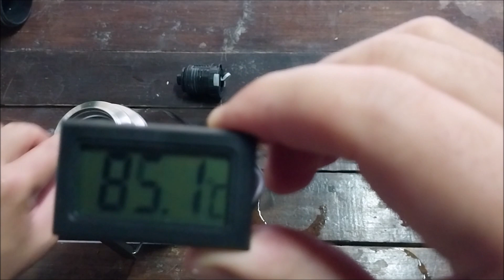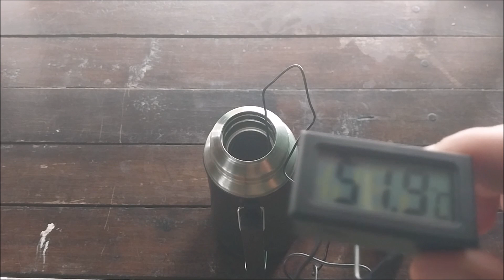Prueba de duracion de la temperatura del agua en termo Peabody en modo maxima temperatura parte 2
En este caso les presento la prueba de duracion de la temperatura del agua en termo Peabody en  modo maxima temperatura parte 2.
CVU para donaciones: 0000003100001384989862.